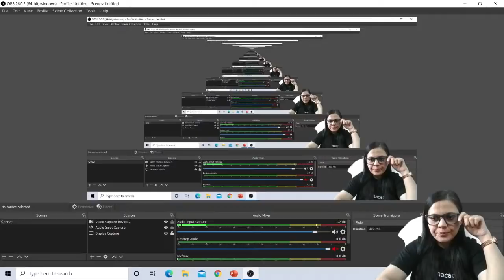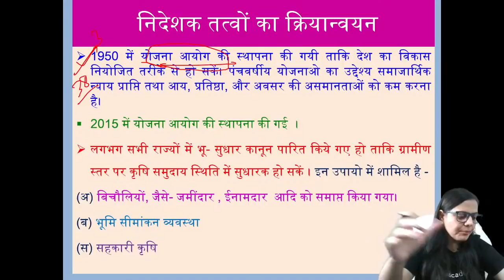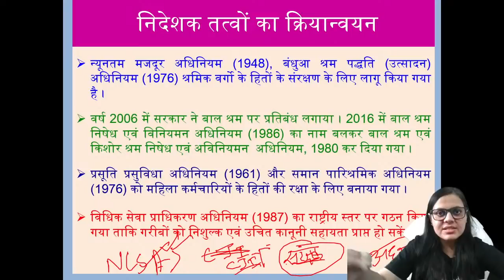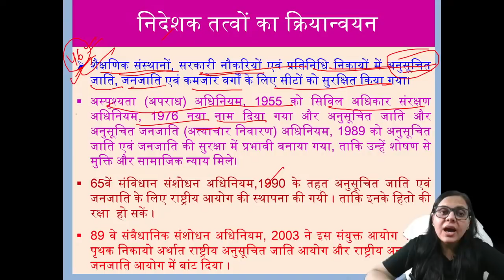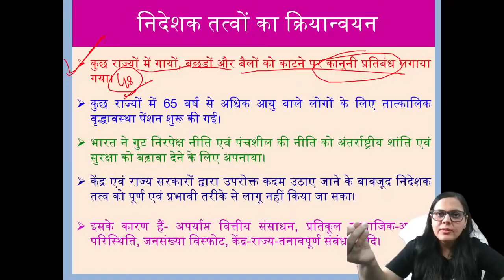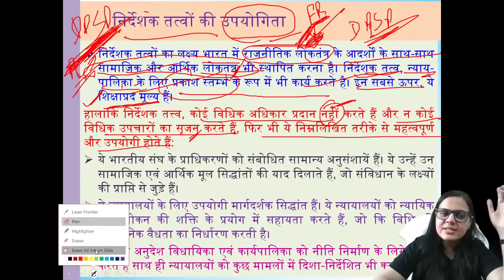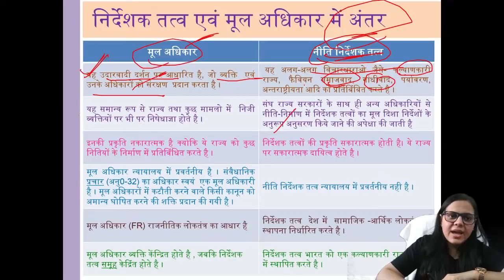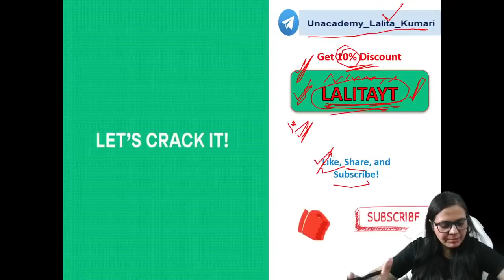राज्य के नीति निर्देशक तत्व (Part-3) | Aarambh Series - Polity | UPSC CSE 21/22 | Lalita Dahiya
Use Code LALITAYT
Unacademy Combat on 18th April'21 at 11:00 AM.
Win from a scholarship pool worth 4cr.

Watch the new Aarambh Series, where Lalita Dahiya ma'am will be taking live lectures on Polity for UPSC CSE 2021/22 Aspirants. In this lecture, Lalit Dahiya will be taking a live class on "राज्य के नीति निर्देशक तत्व (Part-3)". This class will be in Hindi. Watch till the end to know all the answers.

Welcome to Let's Crack UPSC CSE Hindi, your one-stop solution for UPSC CSE preparation.

Lalita Dahiya and more top educators are teaching live on Unacademy.

Unacademy Subscription Benefits:
1. Learn from your favourite teacher
2. Dedicated DOUBT sessions
3. One Subscription, Unlimited Access
4. Real-time interaction with Teachers
5. You can ask doubts in a live class
6. Limited students
7. Download the videos & watch offline